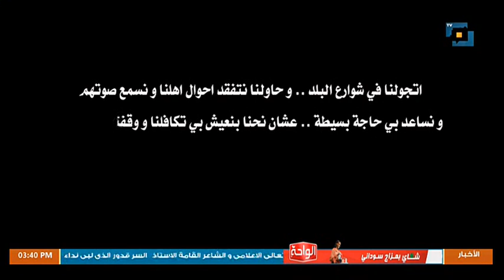مسارب الروح | الحلقة الاولي